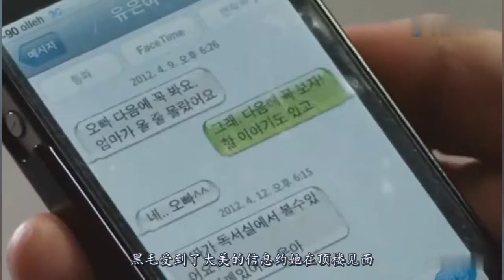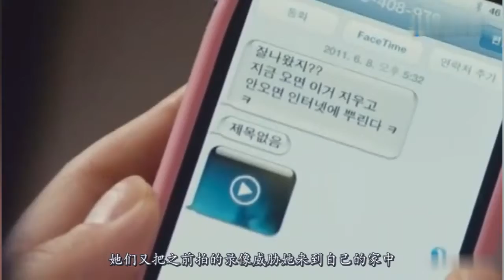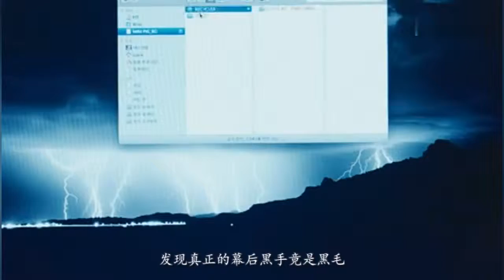【娱乐说说家】一部让人血都会燃烧的动作片，CCTV6重播了好几次！